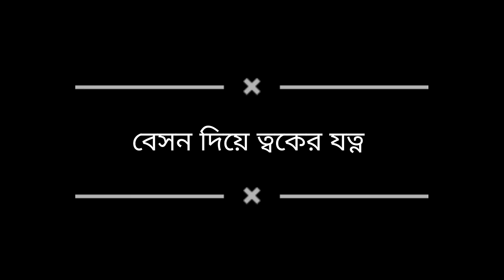বেসন দিয়ে ত্বকের যত্ন 😊 বেসন রোজ এই ভাবে মাখো ত্বক হবে ফর্সা ও উজ্জ্বল 😊7days skincare challenge